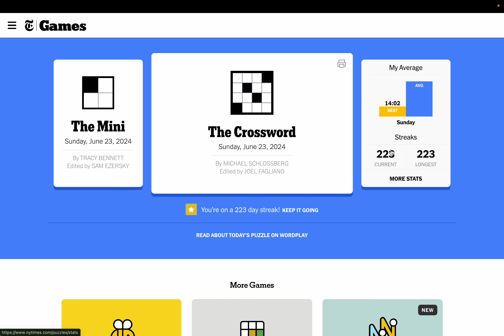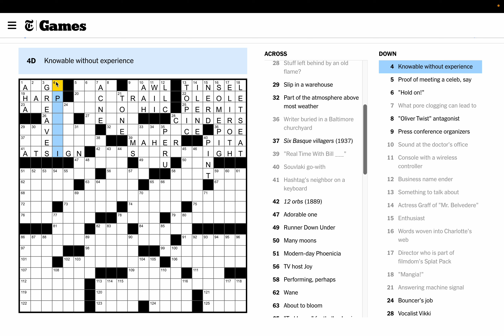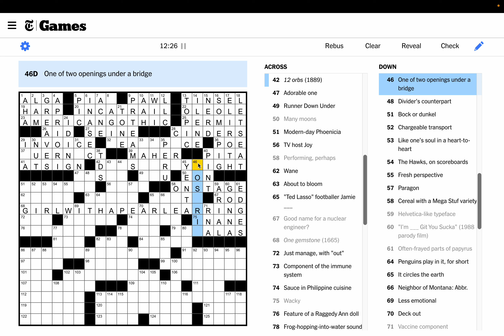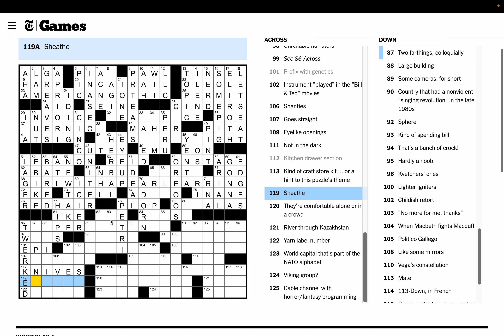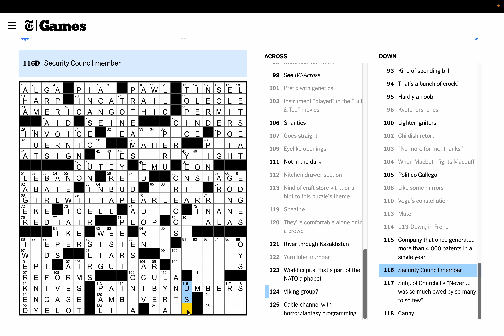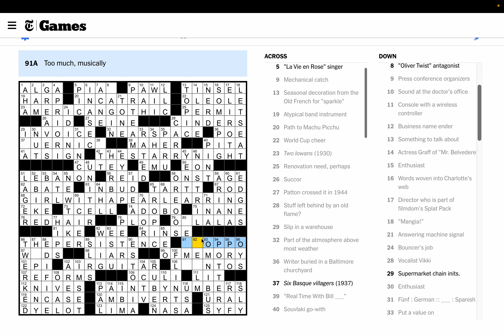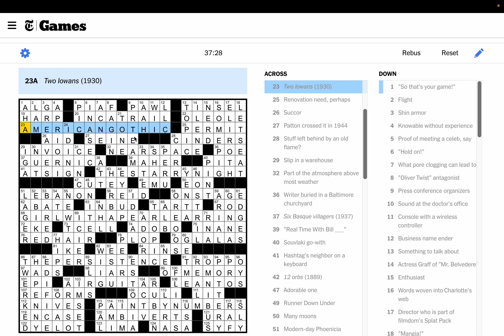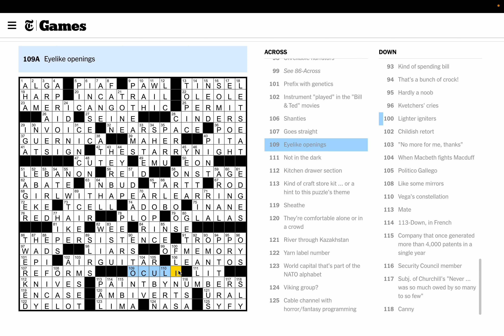Sunday, June 23rd, 2024 Clog Ep. 242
One of the worst puzzles in recent memory